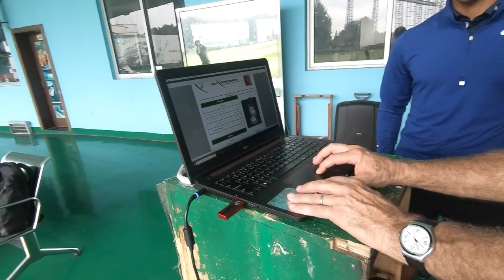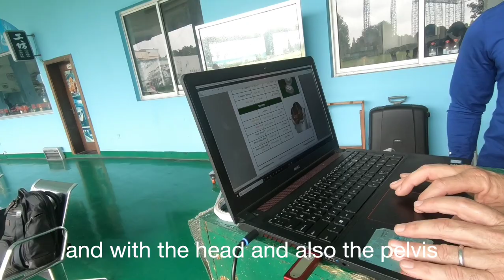[VLOG] - Golf Biodynamics, Dr. Rob Neal